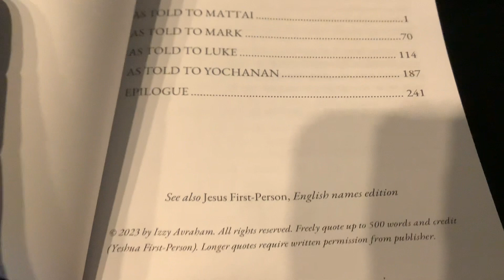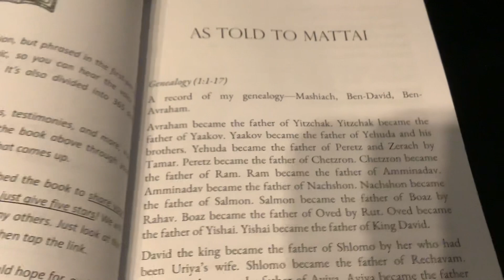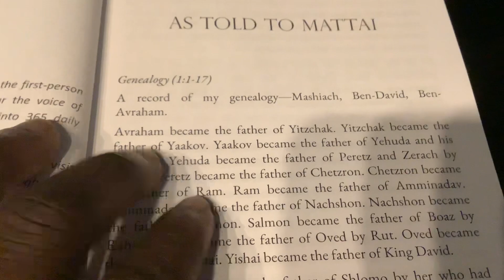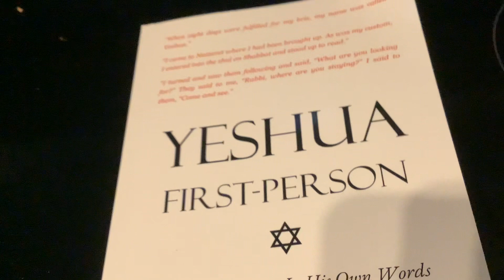Book Review- Yeshua First Person: The Rabbi’s Story, In His Own Words by Izzy Avraham